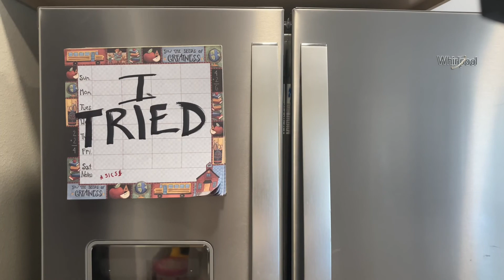Why New Year's resolutions don't work.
Why don’t they ever work?
Well find out how to make them work by doing this Free simple journaling exercise here.